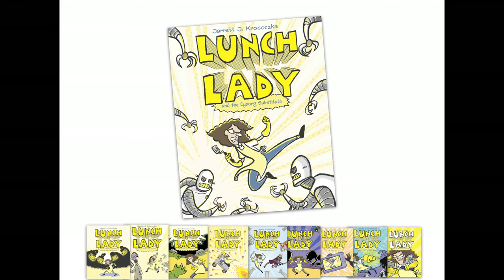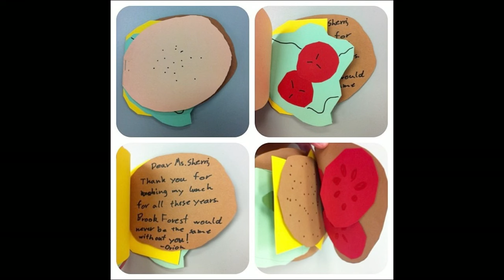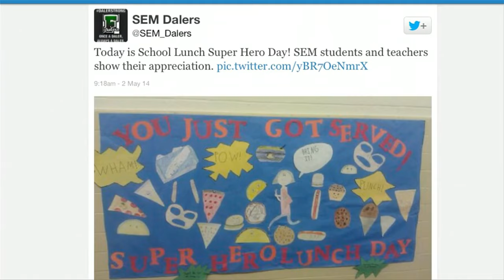Jarrett J. Krosoczka: Why lunch ladies are heroes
Children’s book author Jarrett Krosoczka shares the origins of the Lunch Lady graphic novel series, in which undercover school heroes serve lunch…and justice! His new project, School Lunch Hero Day, reveals how cafeteria lunch staff provide more than food, and illustrates how powerful a thank you can be.